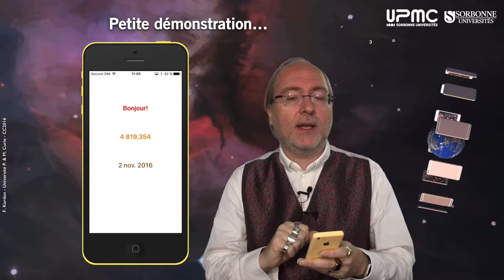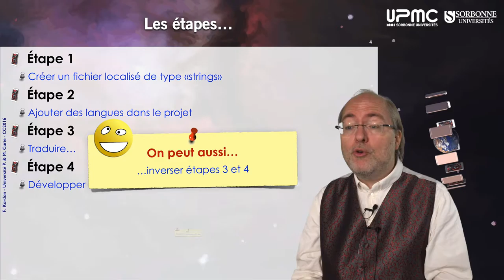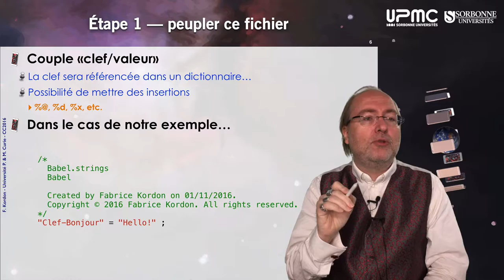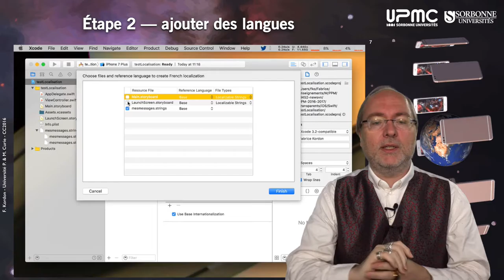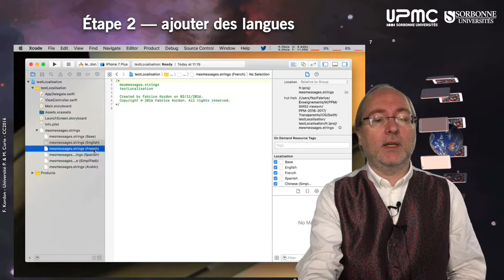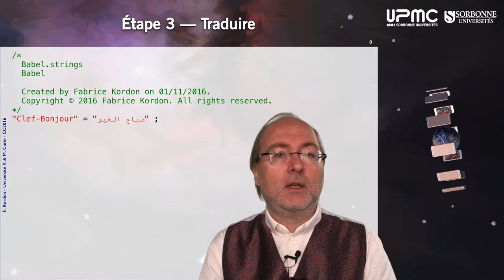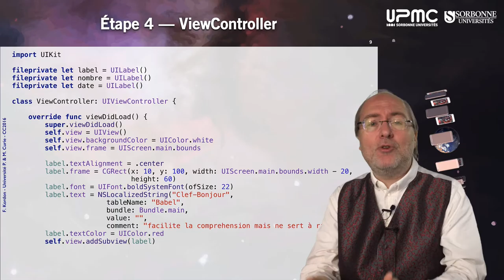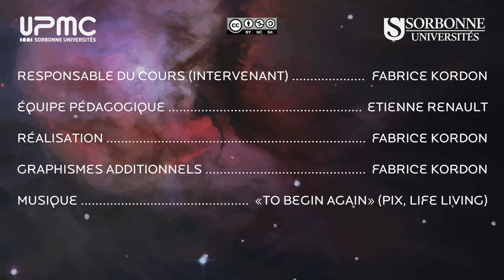096 — Localisation d'une application